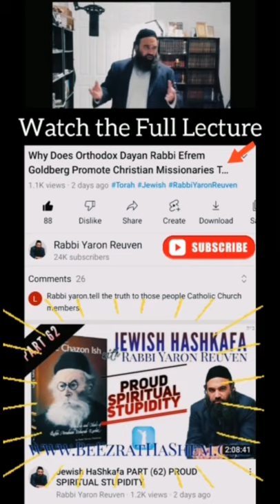Why Does The Jewish Rabbi Efrem Goldberg promote Teachings of Christian Missionaries